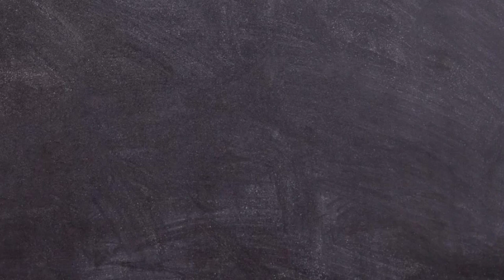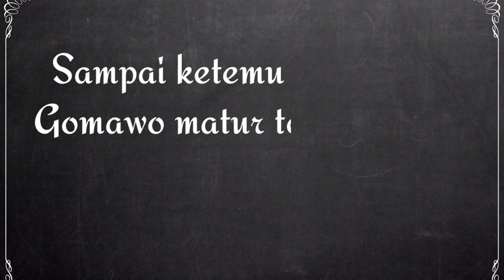Mukbang Ala-ala Drama Korea With Linda and Rara Part #1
Paket Yakiniku by karnevor.id

Bisa cek di Instagram karnevor.id buat yang mau kepoin atau mau pesan.

karnevor.id menyediakan paket layanan rumah atau home service buat siapa aja yang pengen makan yakiniku tapi males mau datang ke tempat. Harga paketnya murah. Rp. 190.000,- untuk paket yakiniku dengan sewa alat selama 24 jam. Paket bisa diambil sendiri ke lokasi atau pakek kurir, atau pakek layanan antar dan ambil dari karnevor.id

Satu paket yakiniku ini berisi U.S. beef, daging ayam tanpa tulang, sosis jumbo, selada organik (bisa pilih jamur enoki atau kimchi), dua saos yang kita bisa milih variannya, plus alat panggang dan kompor. Untuk kompor bisa sama gas atau kompornya aja. Info lengkapnya cek Instagram karnevor.id aja ya.

Untuk seafood disponsori by Seafood Tumpang. Di Seafood Tumpang bisa beli mentahan atau olahan seafood. Bisa kepoin di Instagram Seafood Tumpang ya. Info lengkap ada di sana buat yang mau pesan.

Terima kasih yang udah nonton. Mohon maaf jika ada salah kata. Semoga bermanfaat dan selamat makan.